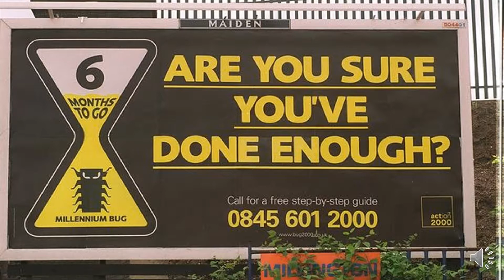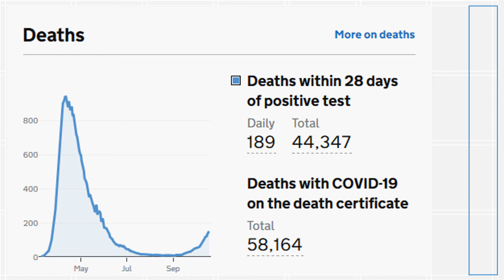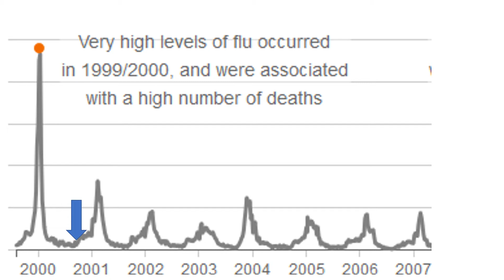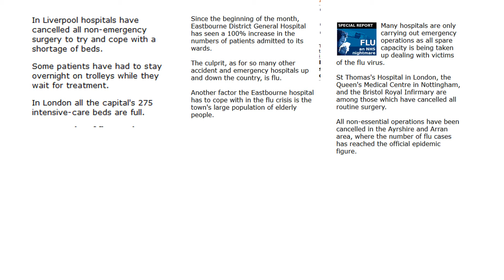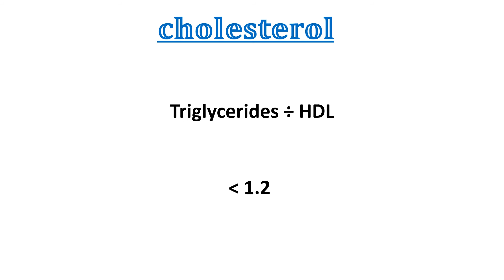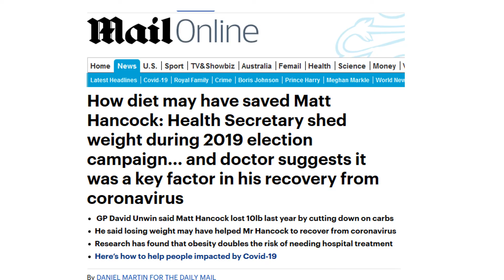Covid 19 and the Millennium bug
Back in 2000 we had a flu epidemic, how similar was it to covid 19. What do we need to do to improve our immune system to cope with covid19